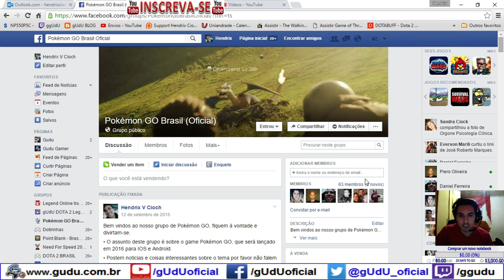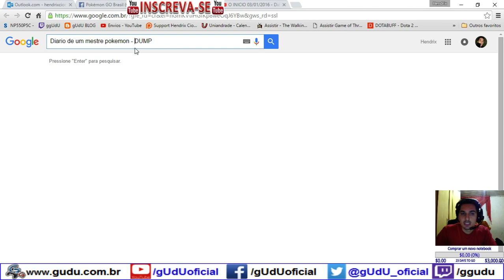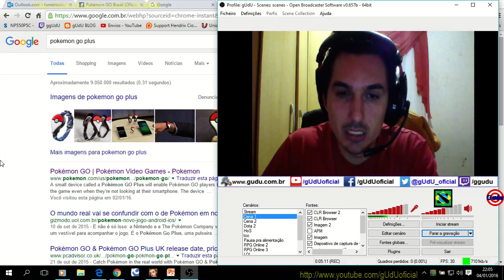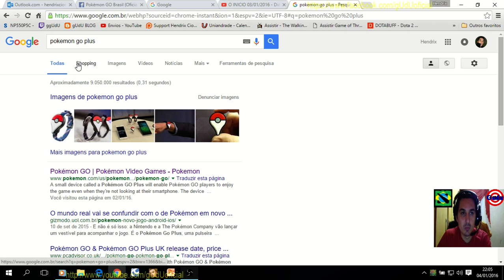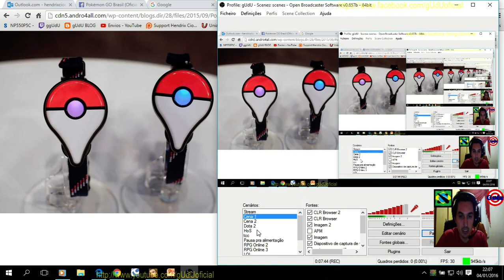O PLANO E IDÉIAS 04/01/2016 - DUMP/Diário de Um Mestre Pokémon | Pokémon GO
DUMP/Diário de Um Mestre Pokemon

Olá pessoal, então resolvi ter um plano e discutir algumas ideias a serem abordadas da melhore maneira possivel, relatado o dia a dia, ou talvez melhor semanal, pelo menos por enquanto, para nao ficar frenético, mesma que talvez não haja nenhuma novidade, tambem conto com suas idéias.

.­. PARCERIAS. ­. ­.